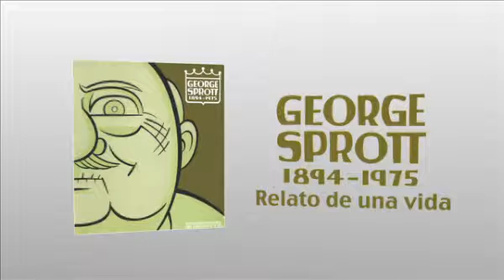George Sprott, la melancolía de la existencia